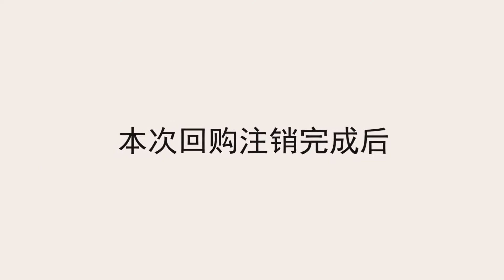来伊份拟回购注销137.65万股限制性股票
➤Thanks收看！